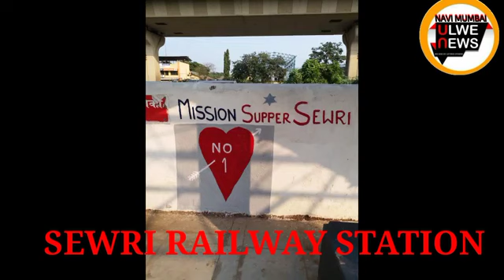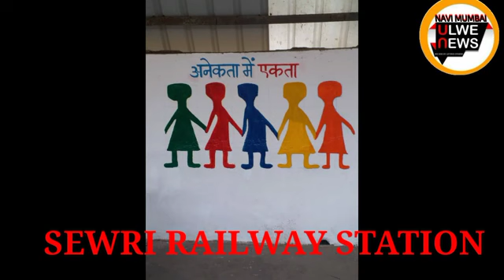Mission super sewri started.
Video from N K Sinha